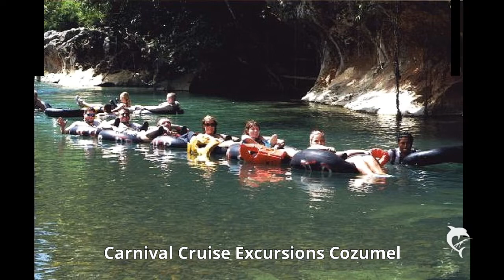Carnival Cruise Excursions Cozumel | $100.00 | Carnival Cozumel Excursions Mayan Ruins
Carnival Cruise Excursions Cozumel – Carnival Cozumel Excursions Mayan Ruins – Guide to carnival cruise excursions Cozumel and carnival cruises Cozumel excursions Mayan Ruins. Belize adventure tour company offering personalize tour services to visitors cruising on Carnival Cruise Line. All of our excursions are family friendly and can be done by most age groups.